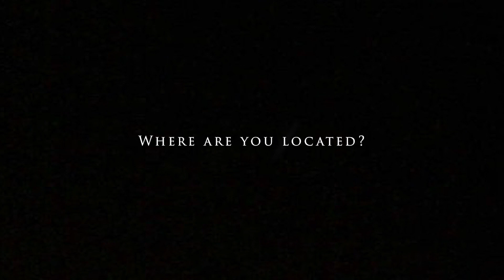Charmaine, Physiotherapist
Charmaine works out of our London, England location. She provides treatment for adhesions, chronic pain, female infertility, bowel obstruction, endometriosis and women's health issues.